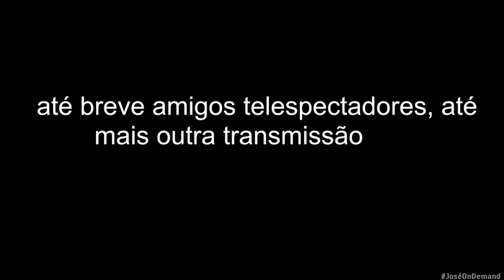Encerramento das Transmissões da TV Angelim da Paraíba (13/10/2021)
O Canal da TV Angelim mudou de nome para RTV PB. O site da emissora saiu do ar.